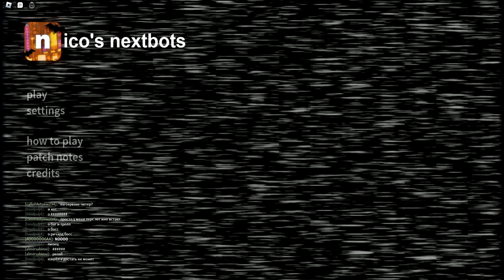how to fall of the map in nicos nextbots! glitch!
super, you can do this everywhere, when running prees c and you can pass wall!